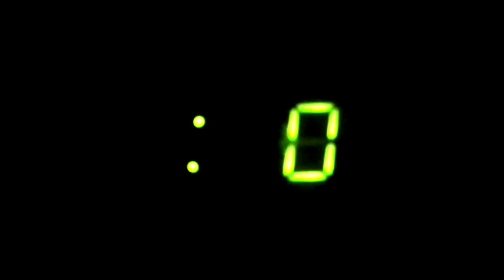Pulsar Percussion - MARRÌO CHRISTMAS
Tanti auguri da Pulsar 🎅🏻

Nonostante covid e restrizioni varie non ci toglieranno la voglia di suonare e divertirci come meglio ci piace.
È la musica il nostro vaccino.